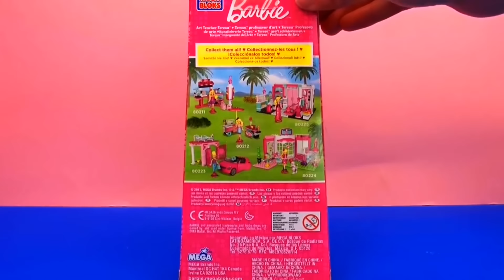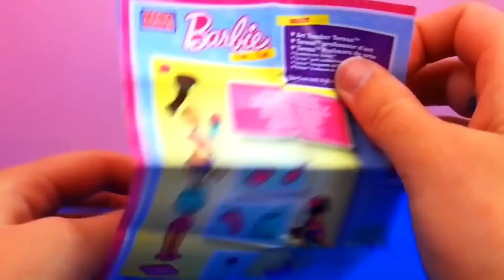Barbie Art Teacher Teresa Mega Bloks Unboxing | français barbie doll build n style